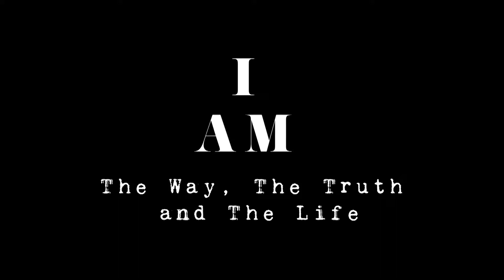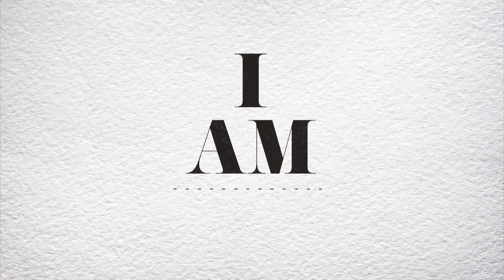I AM The Way, The Truth And The Life Highlights